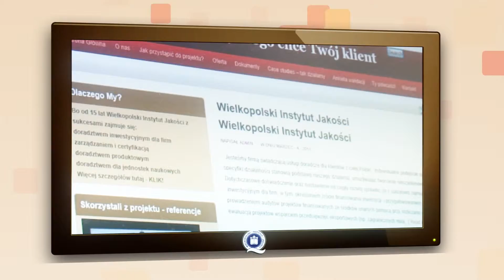Reklama lepszy produkt (60)